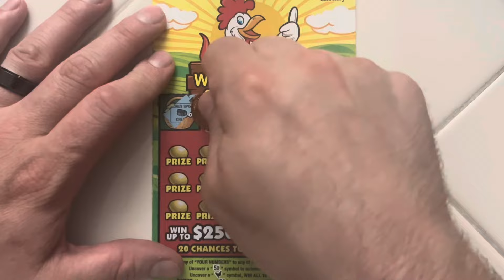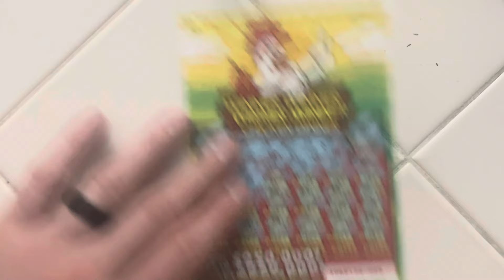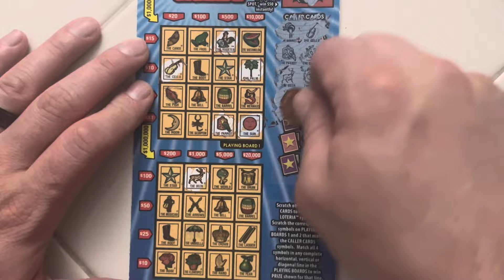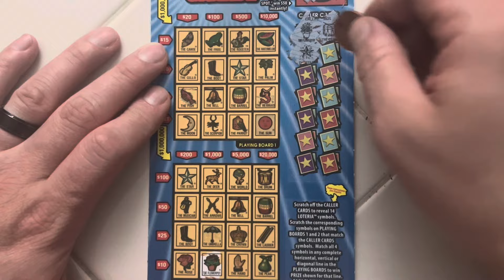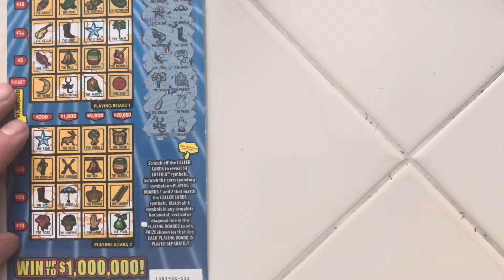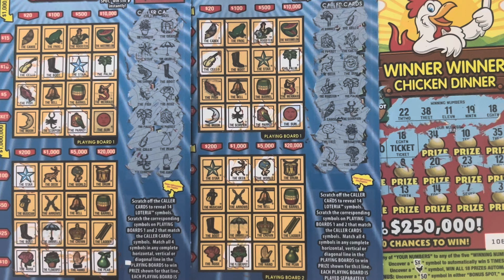ALL WINS!! Loteria Grande!! Winner Winner Chicken Dinner!!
What an amazing session! And sorry for the blur or the camera lens. Remember play responsibly. Do not gamble money you can’t afford to lose. Thank you for stopping by and have a great day!